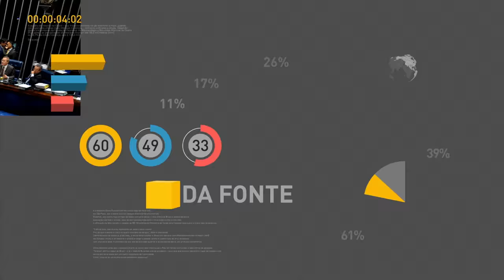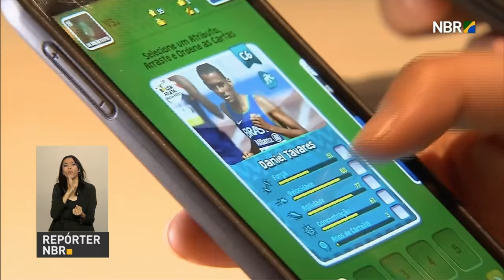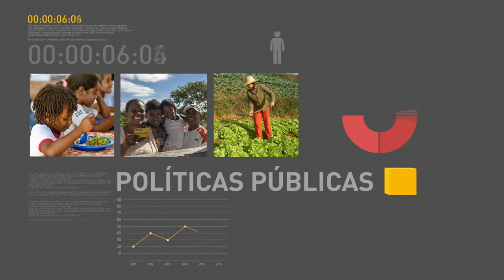Termina hoje prazo para o pagamento da guia de agosto do eSocial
REPÓRTER NBR 12H - 06.09.16: Ministro interino do Planejamento, Dyogo Oliveira, afirma que proposta orçamentária enviada ao Congresso demonstra o comprometimento do governo com a busca dos resultados divulgada pelo governo nos meses anteriores. Hoje é o último dia para empregadores domésticos pagarem a guia do eSocial de agosto. Corrida brasileira ao Oscar tem 16 filmes inscritos. Resultado será divulgado em 12 de setembro.